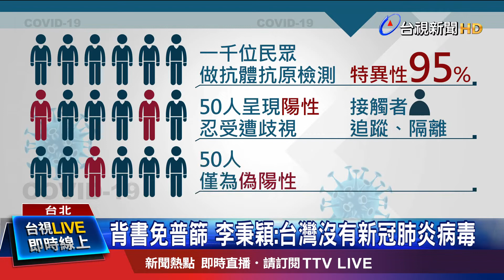背書免普篩 李秉穎:台灣沒有新冠肺炎病毒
台灣是否要普篩，一直引發討論，學者們也各有想法。今(29)天指揮中心特地找來感染症專家「李秉穎」，到記者會上現身說法，再次強調，台灣很安全，他還說「台灣沒有新冠肺炎病毒」，不需要普篩。南韓會採取得來速大規模篩檢，是因為當初教會大規模傳染，才不得已採取普篩，而且普篩後還是不斷有群聚事件發生。相比台灣沒有普篩而是採許"精準防疫"，只有十名本土個案，找不到感染源。加上目前國內已經廣泛性的針對醫護、或高風險行業做篩檢，也都沒有找到感染者。陳時中也強調，國內的防疫策略相當精準，不需要用其他方式來取代。